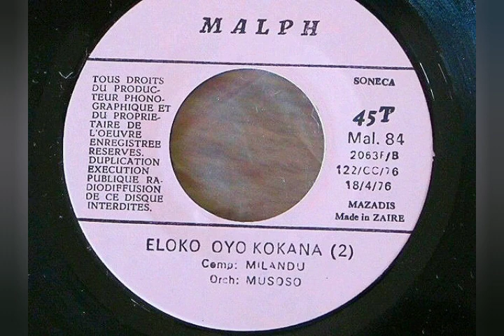Orch. Musoso (Nlandu Milandu) - Eloko Oyo Kokana Pts. 1&2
Sello: Editions Malph - MAL 84
Formato:.Vinil-Lp 45 RPM Single
País: Zaire